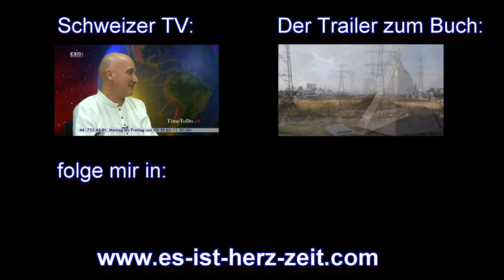Plaudere us em Nähchäschtli - Pascal K'in Greub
Exklusiv-Interview von Silvia Hepe mit Pascal K'in Greub am magischen Greifensee bei Zürich, über wie man seine Berufung findet, die Mayas und sein neues Buch. August-Tour Schweiz/Deutschland 2014

LATTICE SURFING - kosmisches Lebensnetz, Drachenkraft und die kommende Herzzeit (das neue Buch von Pascal K'in Greub, Mexico, bei Neue Erde, Februar 2014) - der Trailer zum Buch

Der einzige Sinn des Lebens ist es, glücklich zu sein. Die "zivilisierte" Gesellschaft will uns glauben machen, je mehr wir hätten, desto glücklicher wären wir -- was tiefe Löcher von Unzufriedenheit und große emotionale Abhängigkeiten gegenüber Dingen und Personen in uns hinterlassen hat. Es gibt ein Weg der Freiheit und Schöpfung, den die Maya-Ältesten Pascal K'in während 13 Jahren offenbarten: du und ich, wir sind ein bewusster Teil des kosmischen Netzes, der Lattice. Das Wissen, wie man in diesem "Internet der Zukunft" herumsurft, wird der Menschheit heute noch unvorstellbaren Nutzen bescheren.

LATTICE SURFING erzählt den Mythos einer Neuen Zeit, die gerade erst begonnen hat und die unvermeidliche Folge unserer Evolution ist. In einer unvergleichlichen Surf-Reise hinein in dich selbst, in andere Welten und Dimensionen, wirst du zum modernen Helden einer neuen Kosmovision, der lernt, sich selbst von der Seele her zu heilen und Fülle in seinem Umfeld zu erschaffen. Du wirst erkennen, wie du mit allem verbunden bist, von deinen Zellen bis hin zum fernsten Universum, und dass du alles schon hast, um glücklich zu sein. Du wirst von nun an wissen, wie man schlummerndes Wissen "herunterlädt", um effektiv Einfluss auf dich selbst und andere zu nehmen.

Die einzigartige Fusion von Pascal Greub K'in -- als Ökonom, Schauspieler und Theaterregisseur, Therapeut und modernem Medizinmann -- erlaubt es ihm, jeden Leser zu erreichen, um den Boden zu bereiten für ein Leben voller Frieden, Magie und praktischer Spiritualität. Dieses Buch ist eine Mischung aus Biografie, Zeugnissen schamanischer Erfahrungen, wissenschaftlicher Forschung, sowie ein Weg der Selbstfindung mit 13 praktischen Übungen für dich Frau, Mann und Jugendlichen/jungen Menschen.

In mehr als 15 Ländern der Welt, Personen wie Du haben die Workshops, Retreats und " Gruppenheilungen" besucht, um sich mit ihrer Essenz zu verbinden, den Humor, die Magie und das Wissen von Pascal K'in Greub zu genießen.
Seine Methode ist eine weltweit einzigartige Mischung aus Neurowissenschaften, Quantenphysik, multiplen Intelligenzen, Schamanismus und Kunst-Coaching.
Du finde eher spezifische Inhalte in den  transpersonalen Retreats des Kosmischen Theaters, der Ausbildung zum Unsichtbaren Heiler und den Seminaren des LifeTreeSystem©, darüberhinaus kannst du  an Online-Konferenzen oder -Einzelsitzungen (Skype) teilnehmen.
Pascal Greub K'in ist Autor des Buches "SOY LA RED" und anderen Produkten, die dir helfen können, dein Bewusstsein zu erweitern.

Um mehr über Pascal K'in und seine Arbeit zu erfahren, laden wir dich ein, folgende Links zu besuchen:

In  more than 15 countries in the world people like you have asisted at the workshops, retreats and "group healings" in order to reconnect with their essence, to enjoy the humor, the magic and the sharing of Pascal K'in Greub's experience.
His method is a worldwide  unique fusion of neuroscience, quantum physics, multiple intelligence, shamanism and art coaching.
Specific contents you may find in the transpersonal retreats of the Cosmic Theatre, the training to the Invisible Healer and the seminars of the LifeTreeSystem©; furthermore you can participate in the online conferences and private sessions (skype).
Pascal K'in Greub is the author of the book "SOY LA RED" and further products which can help you expand your consciousness.

To learn more about Pascal K'in and his work, we invite you to visit the following links:
Facebook (with links to events, meditations etc.) (more links look above)